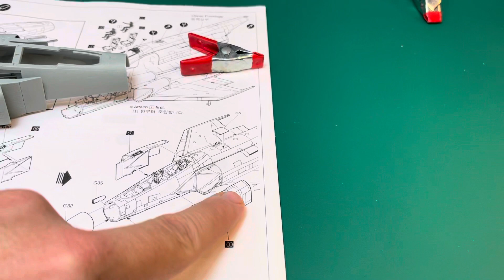1/48 ACADEMY F-4 PHANTOM PART 1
In this video we start with the Intakes in hopes that it will fix a problem later?